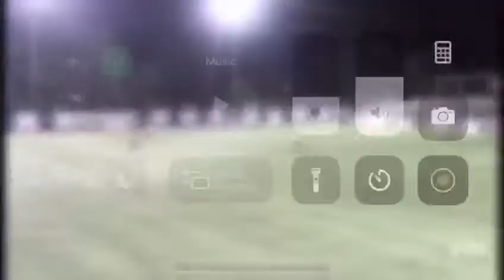Raphael Johnson 2019/20 highlights